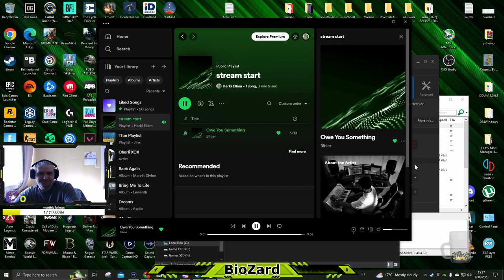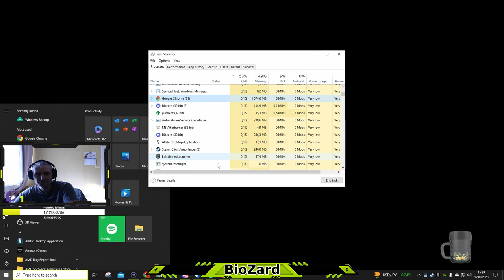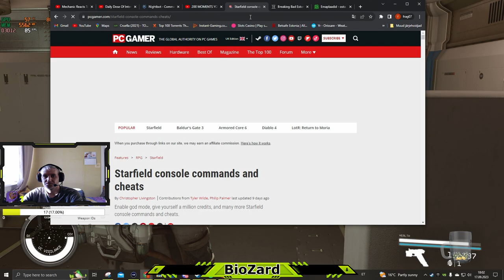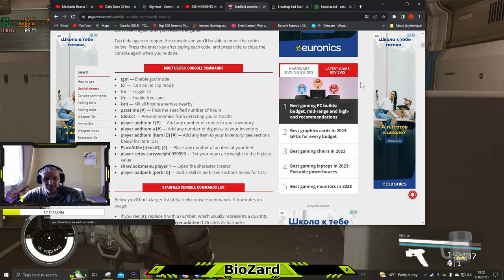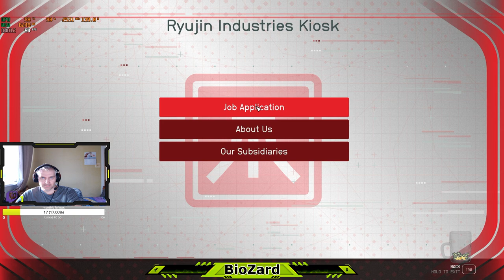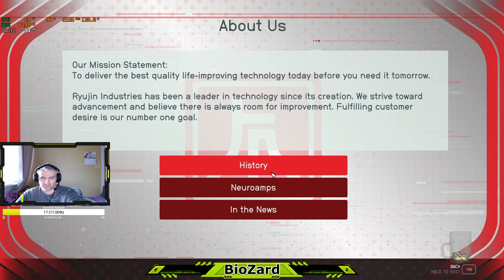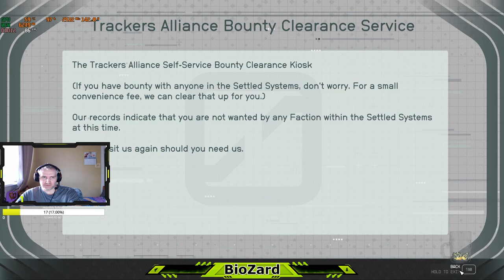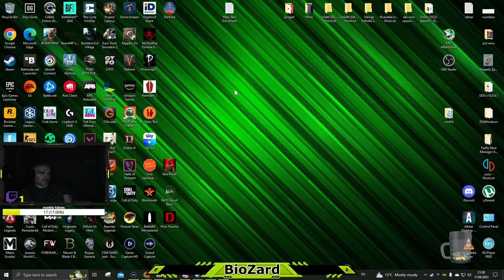starfield jorney part 6/10